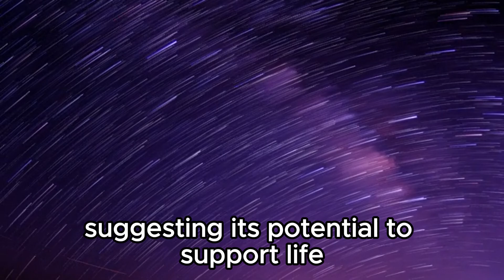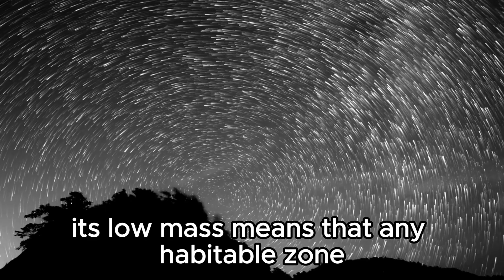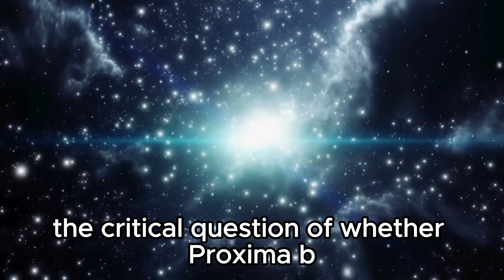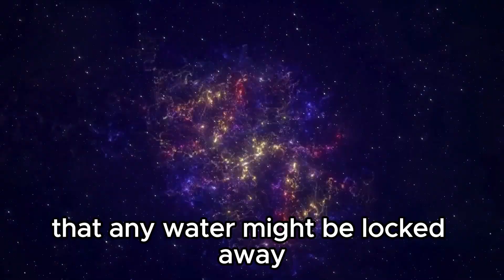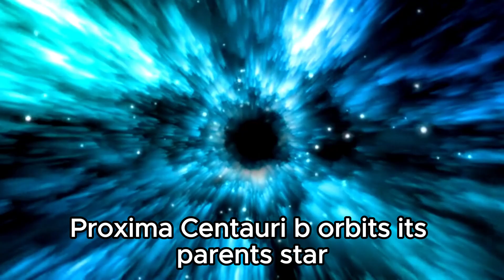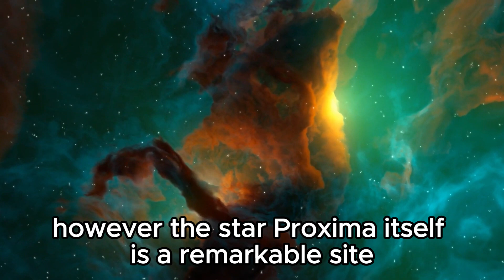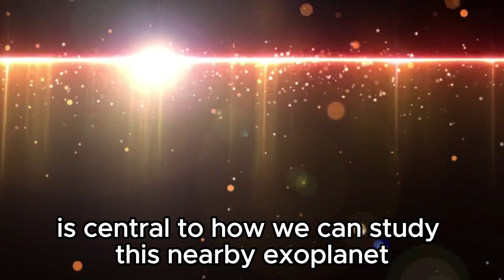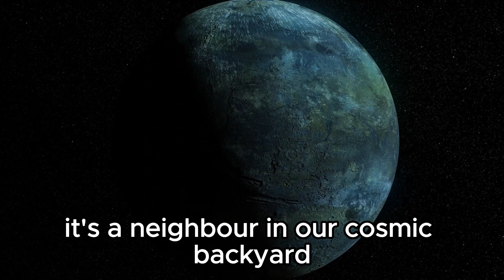MINUTE AGO: James Webb Telescope Announces Oumuamua Mystery Solved!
Get ready to be astonished as we uncover the groundbreaking revelation unveiled by the James Webb Telescope: the long-standing mystery surrounding Oumuamua has at last been unraveled! Embark with us on an exploration of the captivating intricacies surrounding this interstellar guest, once cloaked in mystery. Our team of experts will delve into the profound implications of this breakthrough for our comprehension of the universe and the prospect of encountering enigmatic celestial entities in the future. Don't overlook this exhilarating voyage into the vast expanse of space and the extraordinary breakthroughs facilitated by state-of-the-art technology!